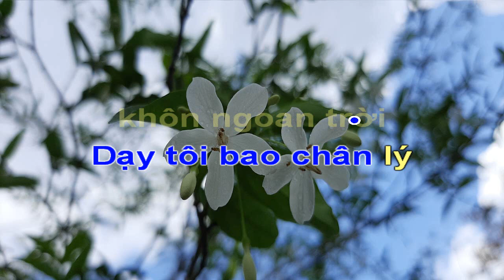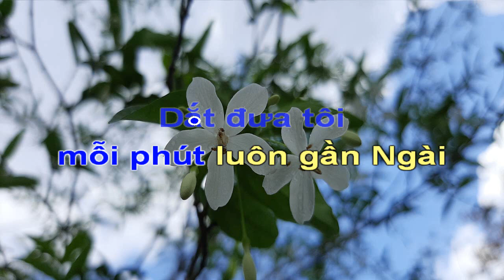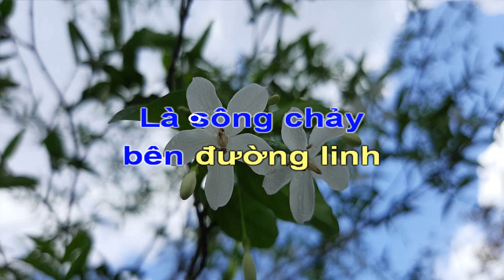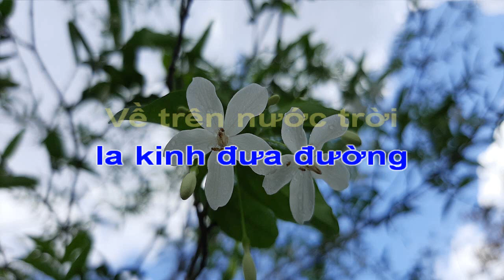KARAOKE HỢP CA, THÁNH CA 150 - KINH THÁNH CAO QUÝ# THÁNH CA 152 - KINH THÁNH LÀ NGỌN ĐÈN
Ogran: Thanh Tú